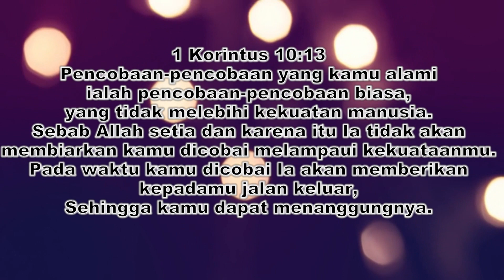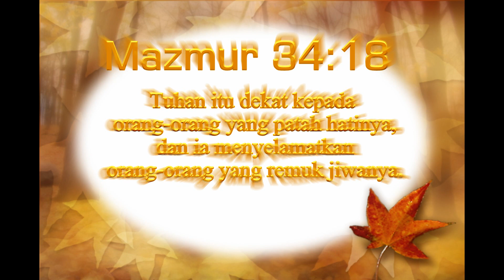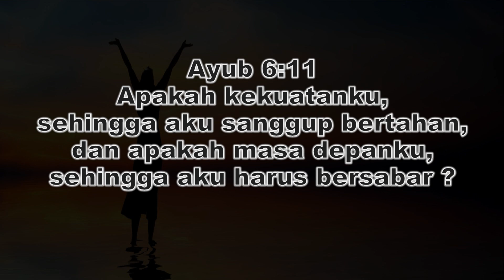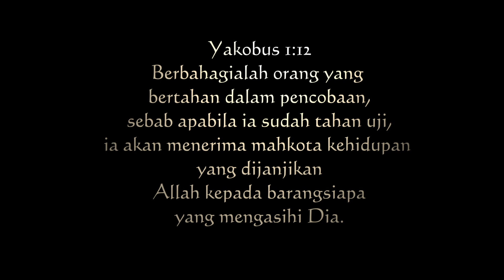COBAAN YANG BERTUBI-TUBI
Disini saya hanya ingin menceritakan, apa yang seharusnya kita lakukan ketika kita sedang menghadapi banyak masalah hidup. Beban pikiran dan banyak pergumulan berat lainnya.
Semoga film ini dapat menjadi berkat bagi semuanya.
sorry, saya masih newbie dalam hal editting maupun dalam pengambilan gambarnya.
hehehehehehe